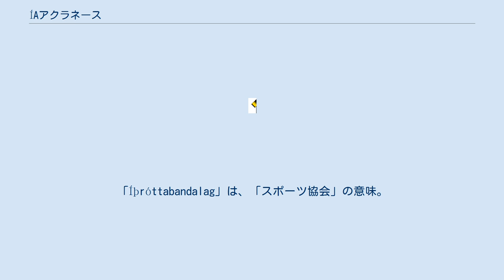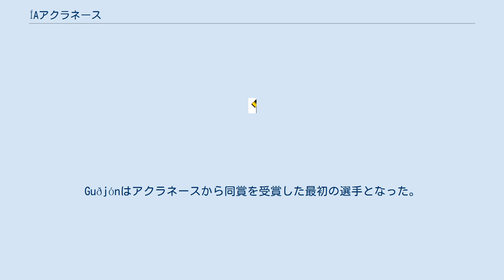ÍAアクラネース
イースロッタバンダラグ・アクラネース（Íþróttabandalag Akraness）は、アイスランドのアクラネースに本拠地を置く総合スポーツクラブである。
サッカー部門は強豪として知られ、ウルヴァルステイルトに所属する。
「Íþróttabandalag」は、「スポーツ協会」の意味。
この項ではサッカー部門について述べる。
 ÍA創設期の主な活動はサッカーだった。
サッカー部門は1946年にウルヴァルステイルトに参戦し、1951年にレイキャヴィーク以外のクラブとして初優勝を果たした。
 1992年から1996年までリーグ戦5連覇を達成し、1993年と1996年にはアイスランド・カップとの2冠を達成した。
 なし 1972年、水泳部門のGuðjón Guðmundssonがミュンヘンオリンピックに出場し、同年のアイスランドスポーツ選手賞を受賞した。
Guðjónはアクラネースから同賞を受賞した最初の選手となった。
1991年には同じく水泳部門のRagnheiður Runólfsdóttirがアイスランドスポーツ選手賞を受賞した。
Ragnheiðurは1988年のソウルオリンピックと1992年のバルセロナオリンピックに出場した。